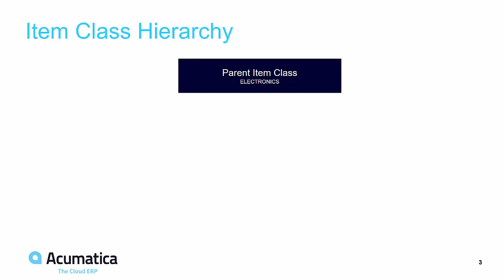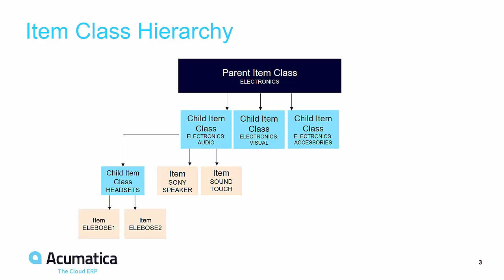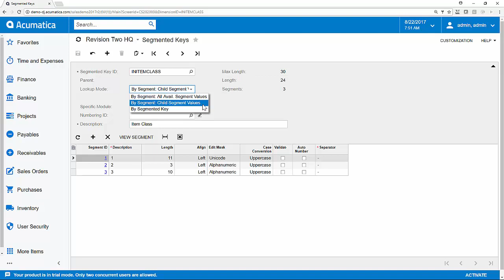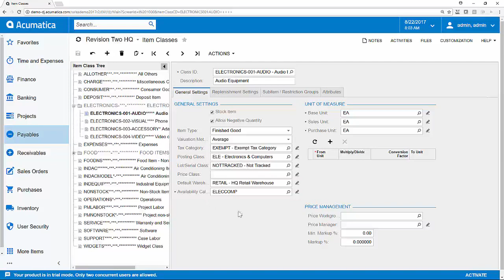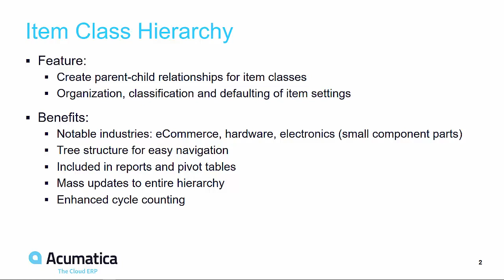Acumatica Feature Spotlight: Inventory Item Class Hierarchy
The Inventory Management module in the Acumatica Distribution Edition includes Inventory Item Class Hierarchy definitions popular with many distribution and manufacturing customers including those engaged in hardware and other industries with extensive product catalogs to organize and manage inventories and default item and inventory settings.